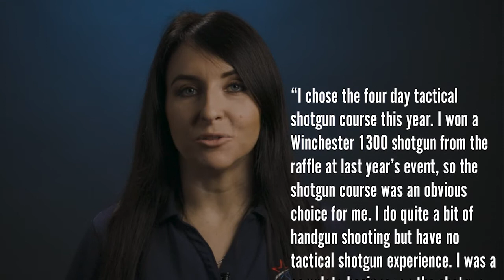RCGO Report - GUN SHOWS, SPECIAL EVENTS, and IN PERSON MEETINGS?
Join RCGO today!

Paid for by the Riverside County Gun Owners Political Action Committee
FPPC #1419037